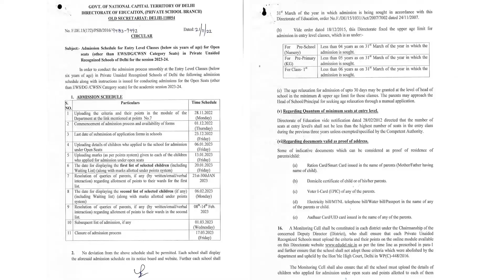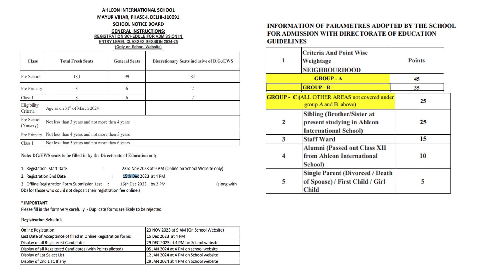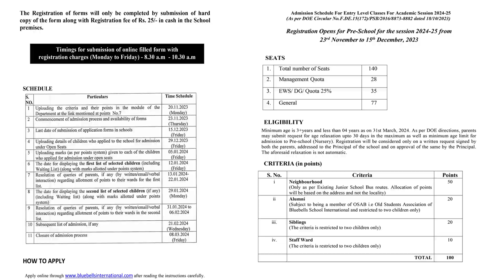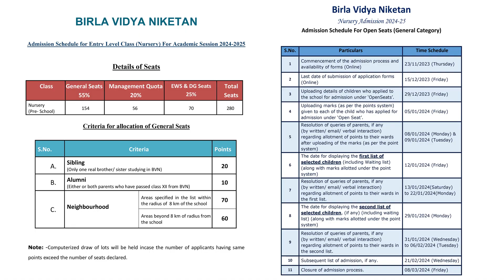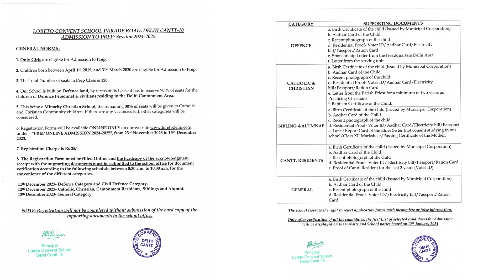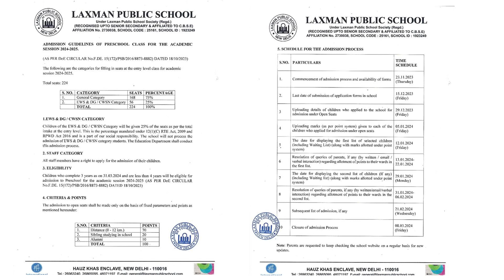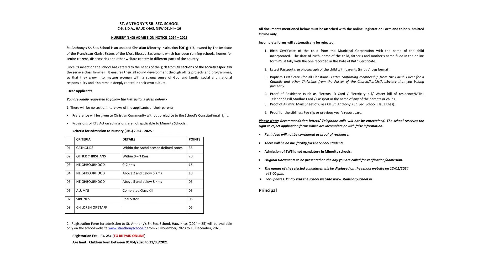SCHOOL ADMISSION FORM FILL UP II SCHOOL ADMISSION